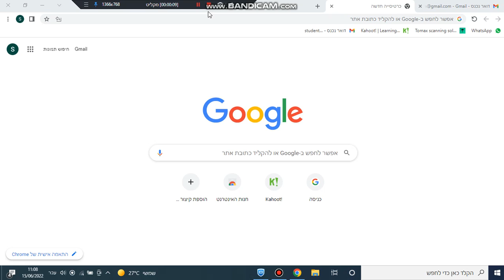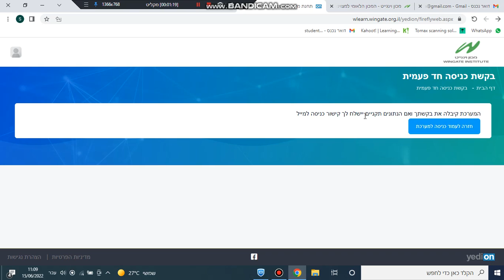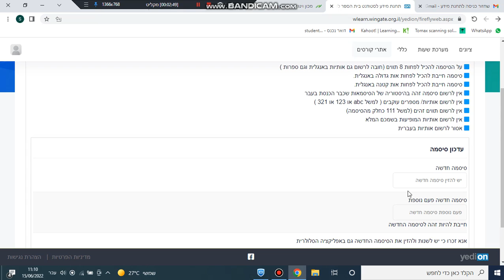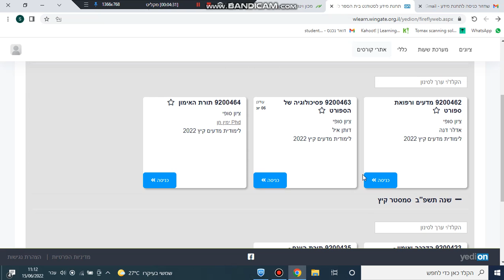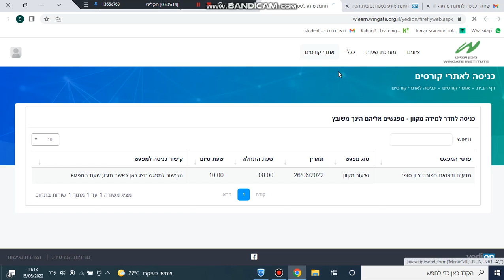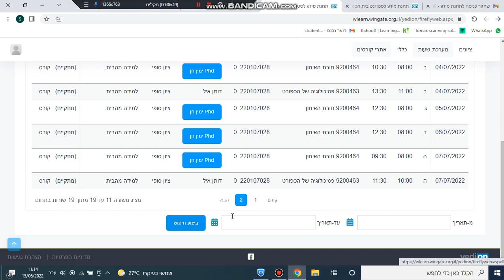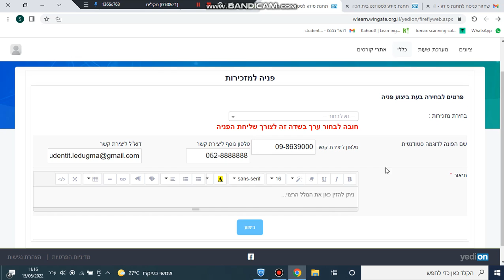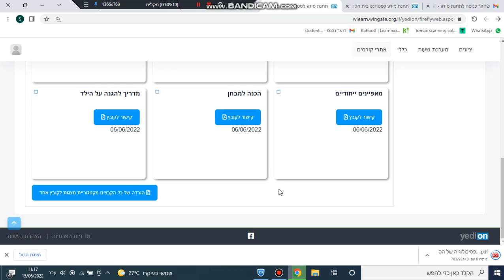סרטון הדרכה לתלמידי בית הספר למאמנים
סרטון הדרכה לתלמידי בית הספר למאמנים במכון וינגייט, המכון הלאומי למצוינות בספורט.